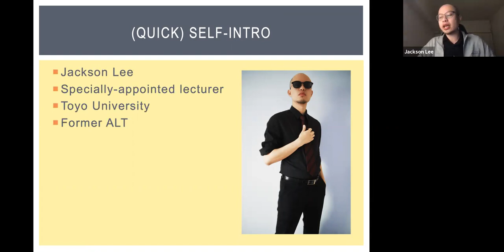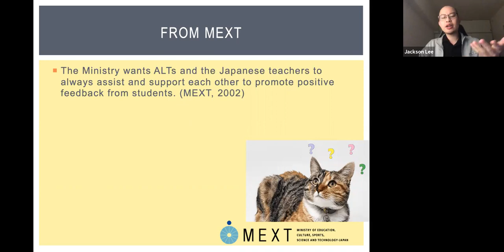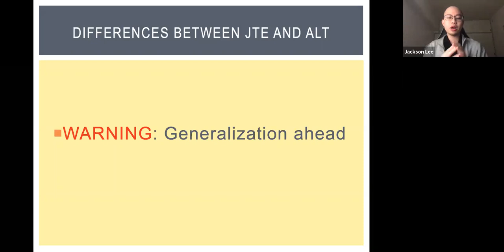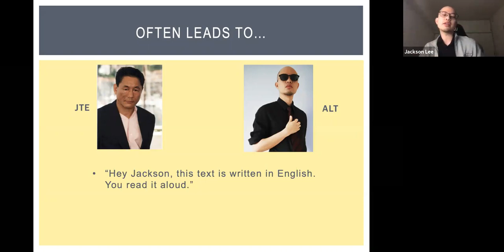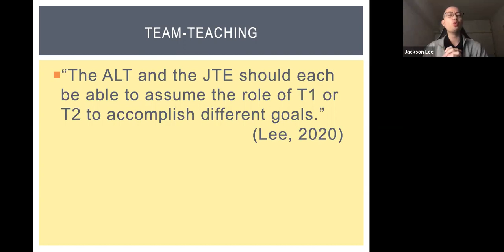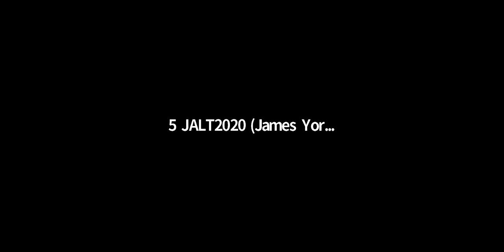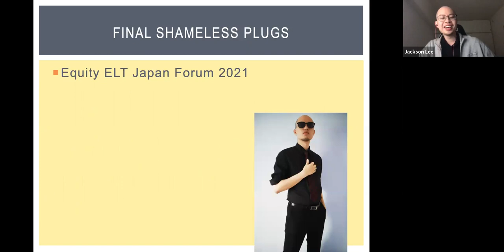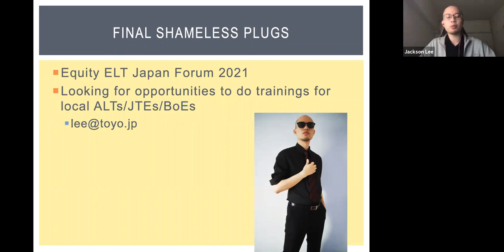Jackson Koon Yat Lee: The Great Myth of Effective Team Teaching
Saturday, November 21, 16:45-17:10 JST

Teacher Education (TED) Junior/Senior High School Practice-Oriented Short Workshop

Some teachers interpret effective team teaching between JTEs and ALTs as equal input. However, this ideology is different from reality and deeply flawed. Part one of this workshop explains the causes of the common input imbalance and why an equal input is impractical. Part two explores how understanding and respect for the differences are crucial to effective team teaching. Practical ideas on how the two teachers can complement each other inside and outside of class are introduced.